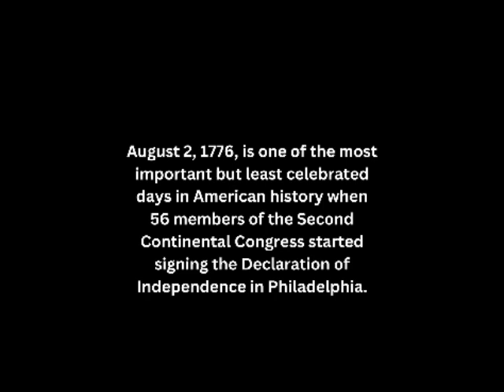On This Day - 2 August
Gyaan ka sabse bada adhyay hoga prarambh phir ek baar.
KaunBanegaCrorepati15 streaming on 14th August, 9pm onwards on Sony LIV